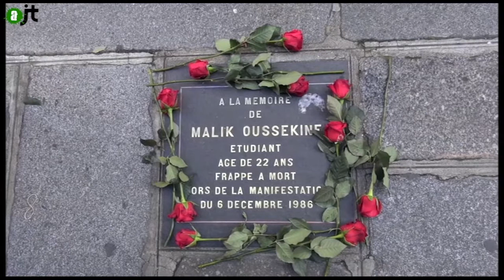Hommage à Malik Oussekine : Reportage de l'aJT 04/01/2015 - 6